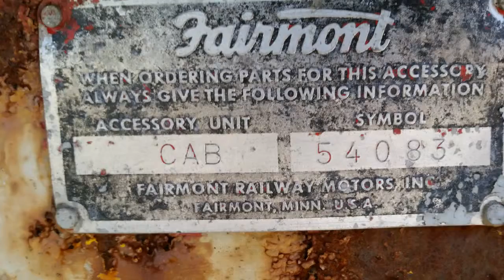Fairmont rail speeder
A future restoration project that is on my list of things to do.